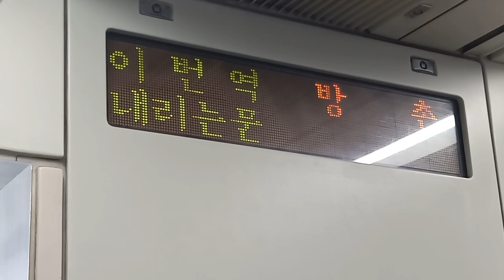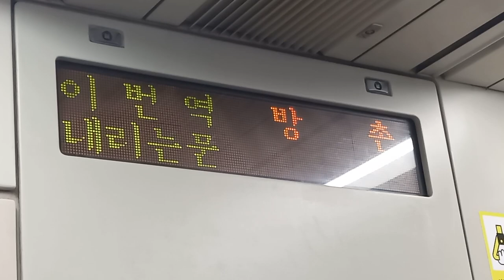대구교통공사 1호선 안심행 해안-방촌 주행영상, LCD(10)